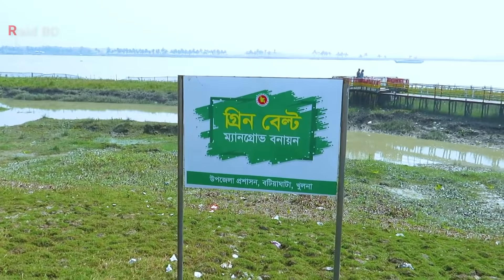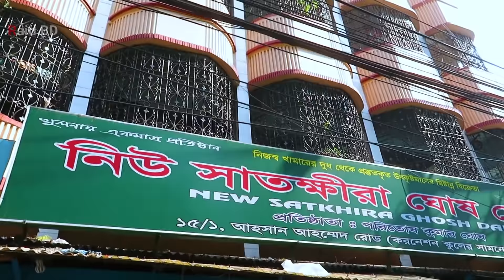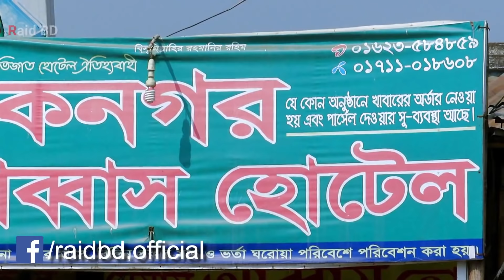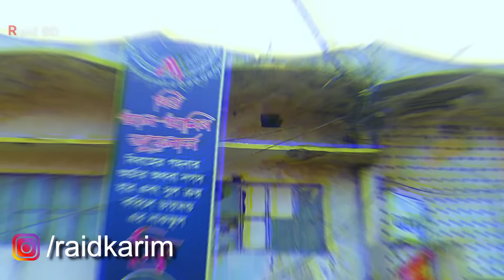খুলনা শহর ঘুরে যা দেখলাম! | Khulna City | Vlog - 9 | Raid BD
খুলনা হলো বাংলাদেশের দক্ষিণ পশ্চিমাঞ্চলে খুলনা বিভাগের দশটি জেলার বিভাগীয় সদর দপ্তর। এটি খুলনা বিভাগের কেন্দ্রীয় শহর। ঢাকা ও চট্টগ্রাম নগরের পরে এটি বাংলাদেশের তৃতীয় বৃহত্তম নগর। এটি বাংলাদেশের বিভাগীয় শহরগুলার মধ্যে অন্যতম। খুলনা বাংলাদেশের দক্ষিণ পশ্চিমাঞ্চলে রূপসা, ভৈরব এবং ময়ুর নদী বেষ্টিত নগর। বাংলাদেশের প্রাচীনতম এবং ব্যস্ততম নদী বন্দরগুলোর মধ্যে খুলনা অন্যতম। খুলনা বাংলাদেশের অন্যতম শিল্প ও বাণিজ্যিক এলাকা হওয়ায় খুলনাকে শিল্প নগরী হিসেবে ডাকা হয়। খুলনা শহর থেকে ৪৮ কি.মি. দূরে বাংলাদেশের দ্বিতীয় সমুদ্র বন্দর মংলা সমুদ্র বন্দর অবস্থিত বিধায় খুলনাকে চট্টগ্রামের পর ২য় বৃহত্তম বন্দর নগরীও বলা হয়ে থাকে। ইউনেস্কো স্বীকৃতি প্রাপ্ত পৃথিবীর সর্ব বৃহৎ ম্যানগ্রোভ বন সুন্দরবন খুলনা জেলার দক্ষিণাংশে অবস্থিত। খুলনাকে সুন্দরবনের প্রবেশদ্বার বলা হয়।
খুলনায় গিয়ে যা দেখলাম | Khulna City | Vlog - 9 | Raid BD

খুলনা, খুলনা বিভাগ,